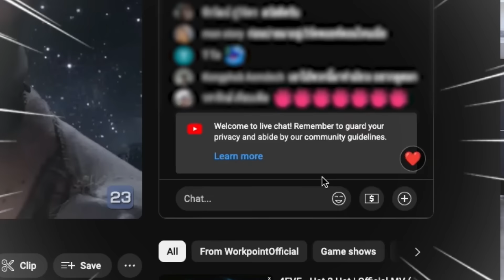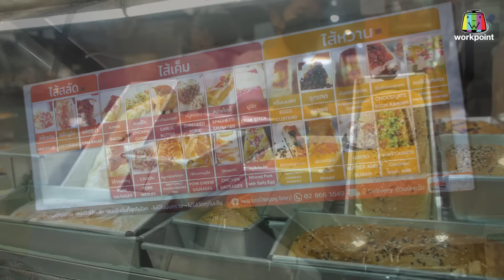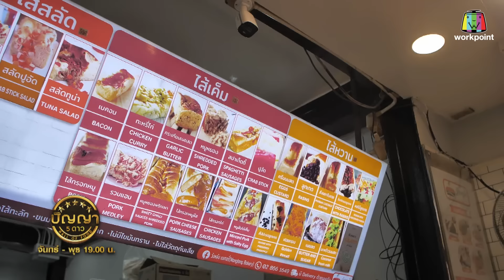ปัญญา 5 ดาว | EP.99 | วังหลัง เบเกอรี่ ขนมปังไส้แน่นในตำนาน | 28 ส.ค.67